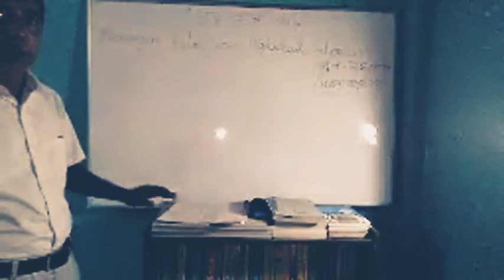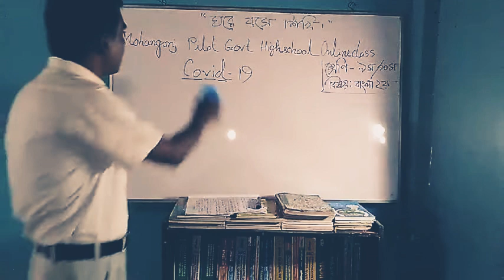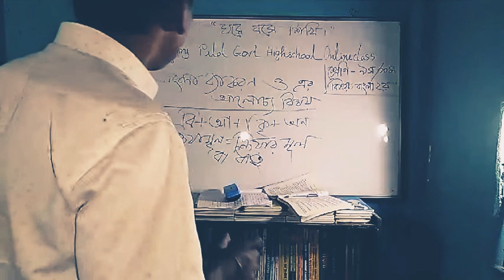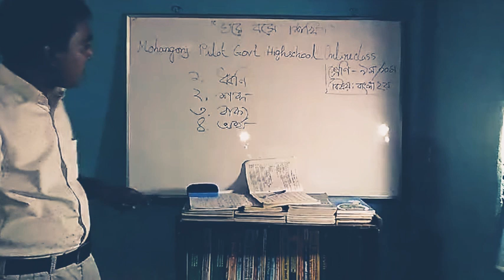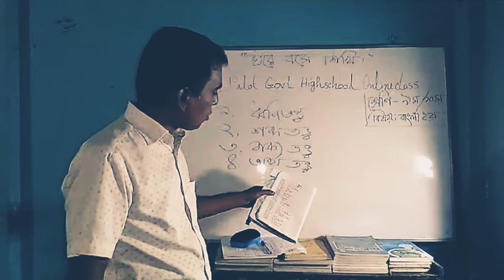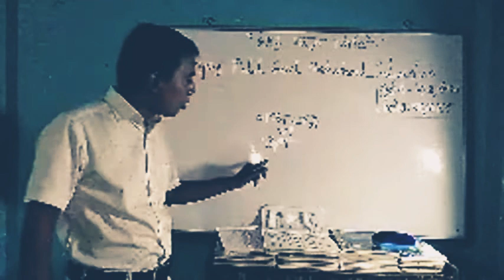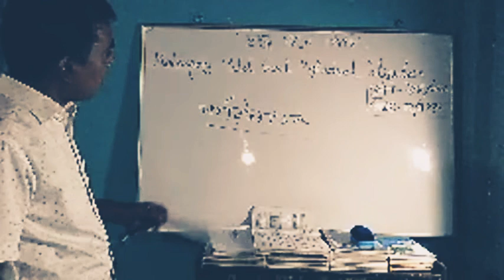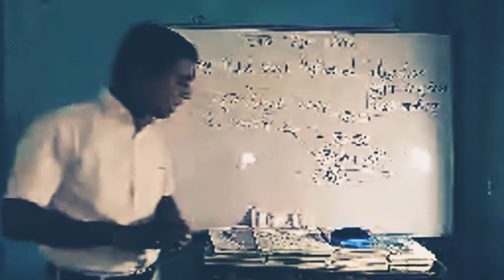Mohangonj Pilot Govt. High School, Mohangonj,Netrakona. Class- Nine/ Ten Subject-Bangla 2nd Paper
Md.Hasim Uddin
Assistant Teacher(Bangla)
Mohangonj Pilot Govt. High School,
Mohangonj,Netrakona.